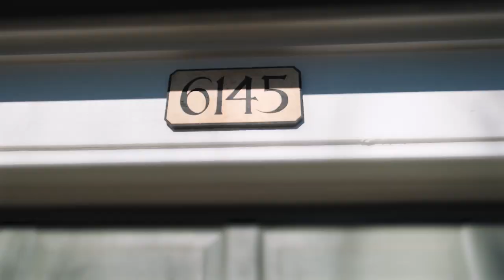6145 SW Grand Oaks Drive Corvallis Oregon